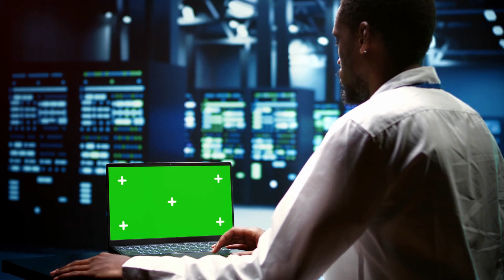LPIC-2 (201-450) Exam Full Course - Lesson 204.2 Adjusting Storage Device Access updt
Description:
Welcome to our latest video where we delve into the complexities of adjusting storage device access, a crucial topic covered in the LPIC-2 Exam 201-450. Join us as we explore DMA, SSD optimization, system resource management, and the fundamentals of iSCSI and SANs. Whether you're preparing for the exam or simply looking to enhance your knowledge in IT storage, this video is packed with valuable insights and practical tips.

OUTLINE:

00:00:00 Understanding Direct Memory Access (DMA) and IDE Devices
00:00:30 Optimizing Solid State Drives (SSDs) including AHCI and NVMe
00:01:02 Managing System Resources and Interrupts
00:01:28 Advanced Device Configuration with 'sdparm'
00:01:54 Understanding iSCSI and Storage Area Networks (SANs)